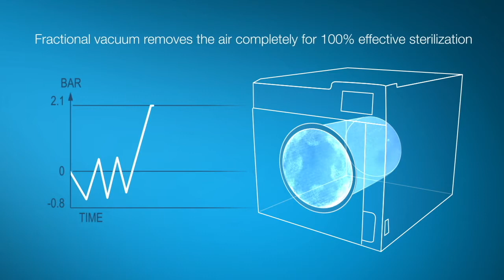Cơ chế hoạt động của thiết bị vô trùng chuẩn B